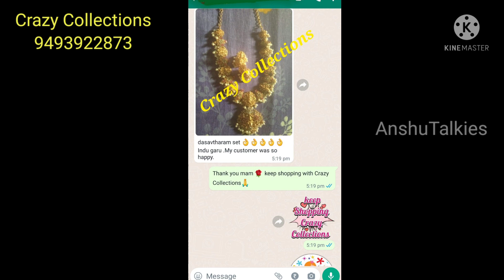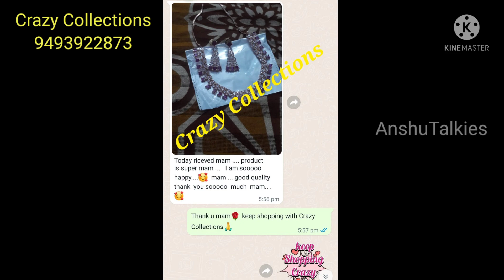అదిరిపోయే kurties కలెక్షన్స్ అతి తక్కువ ధరలకే upto 8XL sizes available.Single also courier Jewellery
Crazy Collections
Seller name: Indu gaaru